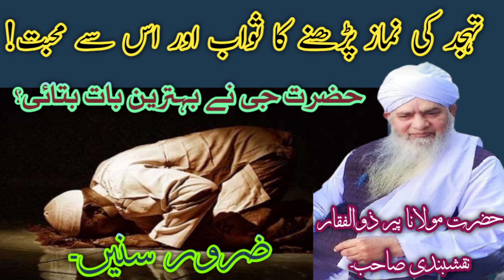Tahajjud Ke Namaz Padne Ka Sawab Aur Es Se Muhabbat.|by Hazrat Mulana Peer Zulfukar Nakshbandi.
MS_CONVESTIONAL OF ISLAM
@MS_CONVENSTIONAL OF  ISLAM

Please hamare channel Ko

2) Shere
3) like
4) comments Karen